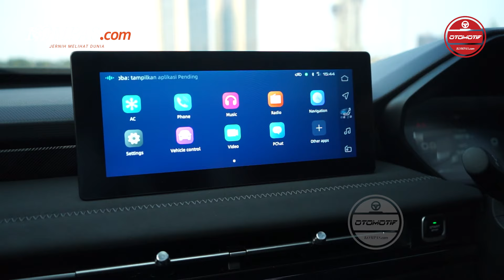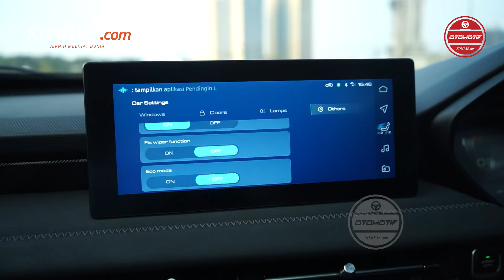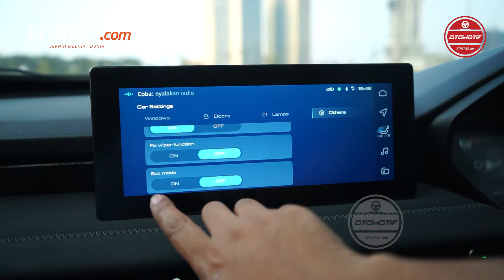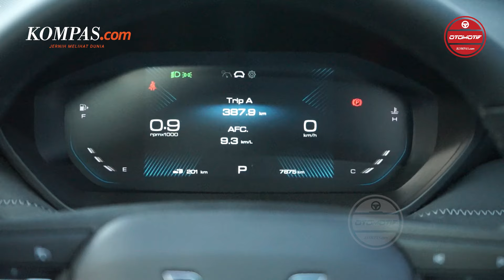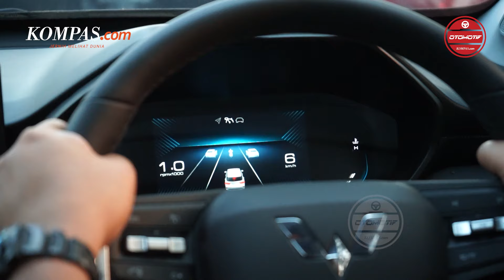TEST DRIVE | WULING ALVEZ | Tes Lengkap SUV Pengancam Honda HR-V dan Hyundai Creta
Alvez mengusung mesin 1.485 cc naturally aspirated, inline-4 cylinder, DVVT, DOHC. Dapur pacu tersebut diklaim mampu menghasilkan tenaga 105 tk di 5.800 rpm dan torsi 143 Nm pada putaran mesin 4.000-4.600 rpm. SUV pengancam Honda HR-V dan Hyundai Creta ini memiliki banderol harga yang cukup terjangkau apalagi memiliki fitur unggulan dikelasnya. seperti apa review kami dengan mobil ini saksikan dalam video berikut ini.